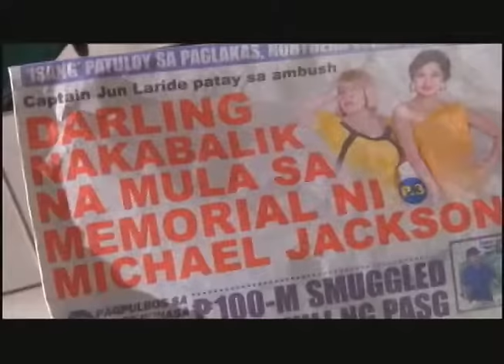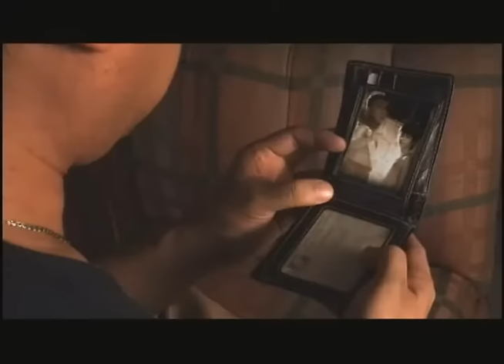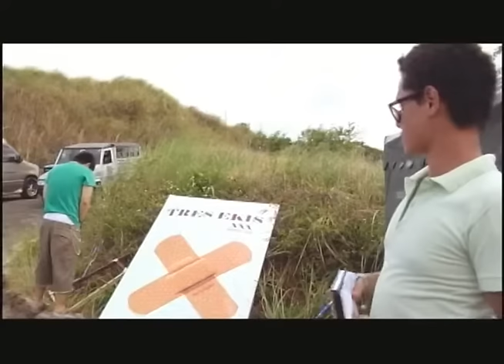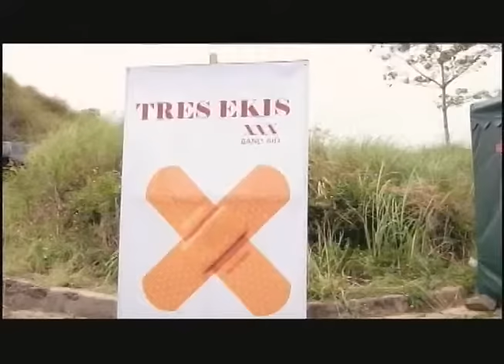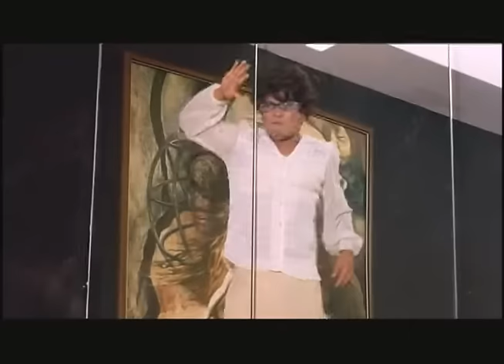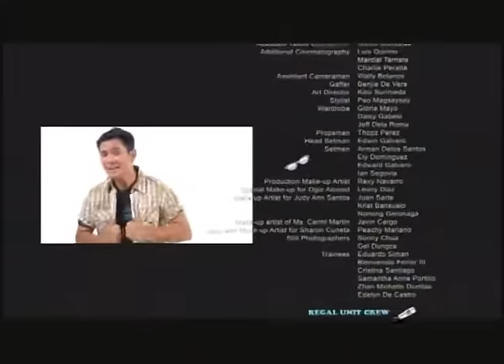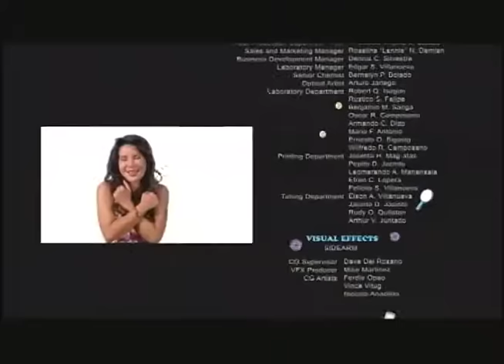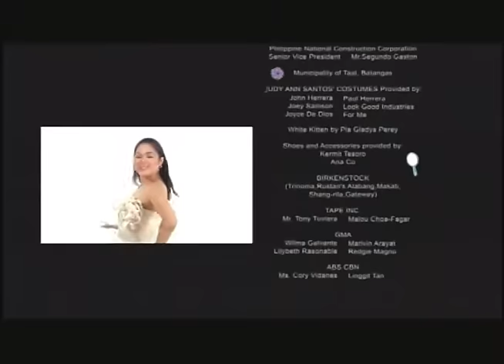OH MY GIRL: Judy Ann Santos, Ogie Alcasid, Roderick Paulate & Carmi Martin | Full Movie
Movie Released Date:
2009

Movie Genre:
Comedy, Romance

Movie Director:
Dante Nico Garcia

Movie Cast:
Judy Ann Santos (Darling/Opao), Ogie Alcasid (Biboy/Frida), Sharon Cuneta (Guada), Regine Velasquez (Production Assistant), Manilyn Reynes (Tala), Roderick Paulate (Crisp Pops), Carmi Martin (Inday Langging), Nova Villa (Sita), John Prats (Bob), Jon Avila (Bambam), Jairus Aquino (Young Biboy), Dorothy Ann Perez (Young Opao/Darling), Frenchy Dy (Tunganga), John Lapus (Himself), Jeffrey Santos (Gay Friend 1), Rez Cortez, (Gay Friend 2)